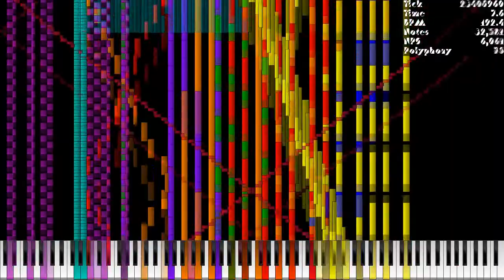[Black MIDI] Yee 82K notes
Made by EpreTroll